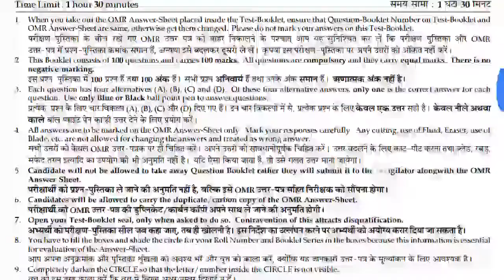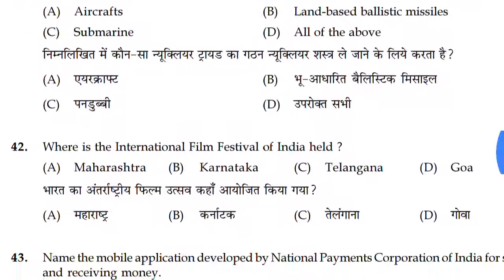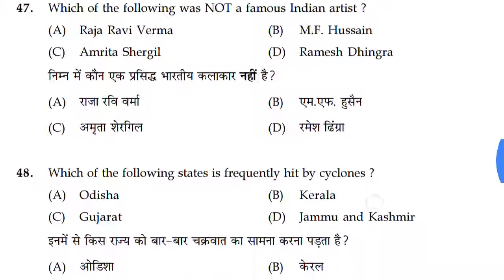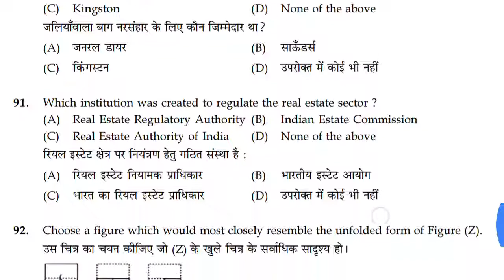DELHIC POLICE MTS PAPER 02-01-2019 OFFICIAL PAPER WITH OFFICIAL ANSWER KEY PDF